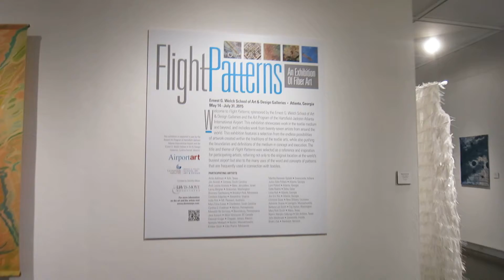MVI 7422 2015 06 04 Flight Patterns GSU Welch Gallery 2